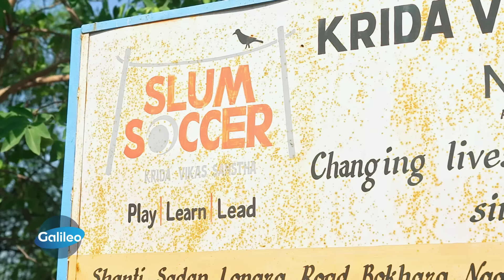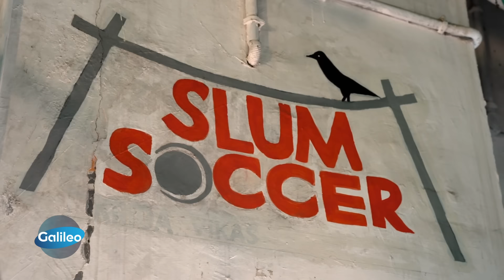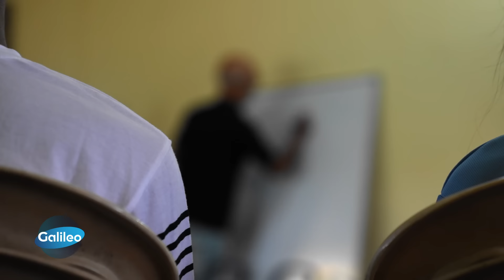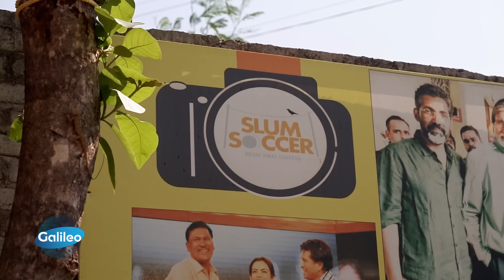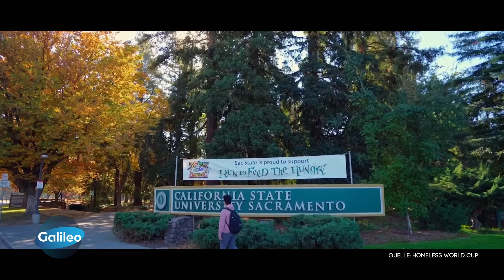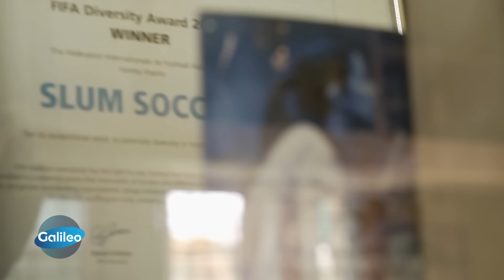Mehr als ein Spiel: So sorgt Fußball in Indien für eine echte Chance!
Wenn Fußball Hoffnung gibt: Ein Universitätsprofessor in Indien gibt Kindern aus den Slums die Chance auf ein besseres Leben. Er gründet die Organisation "Slum Soccer" und kann damit einiges bewegen.